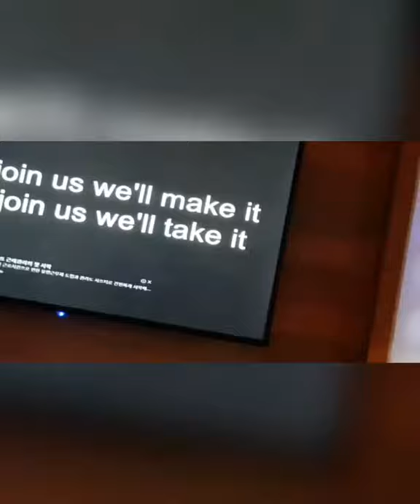Halloweenday with foreignmates/ 🇳🇵🇲🇳🇰🇷🇨🇳/ Eat ,Sing ,Dance ,Chill/ Nightlife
This is the video of halloween day and It was in draft yet ...but I just thought to share it though its dizzy ...😁 so plzz enjoy watching it ..